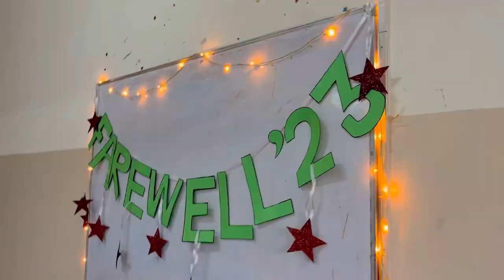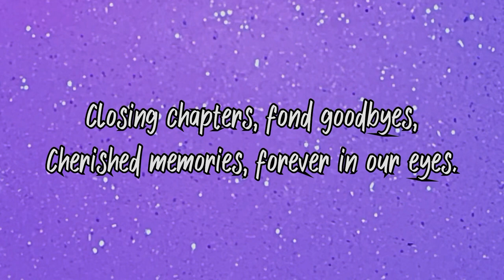Goodbye College 😭😭Farerewell Vlog| Jesus and Mary college| south campus | Delhi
Hey, you! it's me, Unpopular Didi aka Thanima Francis, In this video I have shown farewell vlog

Farewell is a bittersweet moment, marking the end of a chapter and the beginning of a new one. As I reflect on my time in college, I realize that I have grown and learned so much over the past three years.

I have learned the importance of time management, how to prioritize my responsibilities, and how to work efficiently under pressure. I have also learned to be more independent and to take ownership of my actions and decisions.

But perhaps the most valuable lesson I have learned is the importance of building relationships and connections. The friendships and bonds that I have formed during my time in college will stay with me for a lifetime.

As I say goodbye to my college years, I am filled with both sadness and excitement for the future. I will always cherish the memories and experiences that I have gained during my time here, and I look forward to what the future holds.

Frequently Asked questions:

my age: 21 years
my height : 5'2
my education: currently doing BA political Science honours
camera that i use: iphone 13
editing app: VN
lights that i use: osaka LED lights